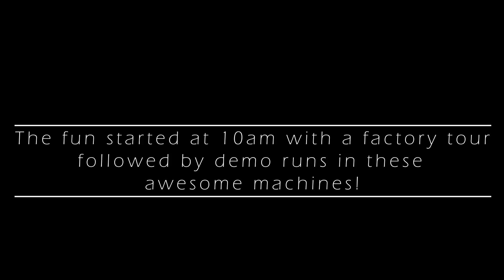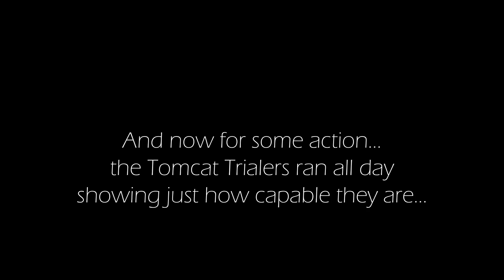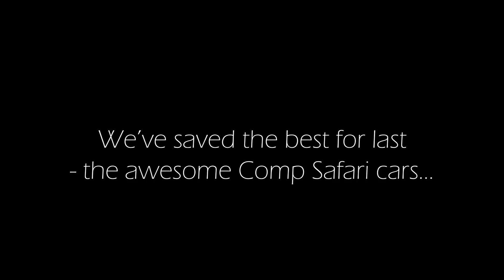Tomcat Open Day 24 1080P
Official video from our recent, very successful opening day event.